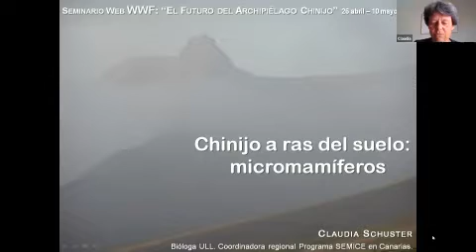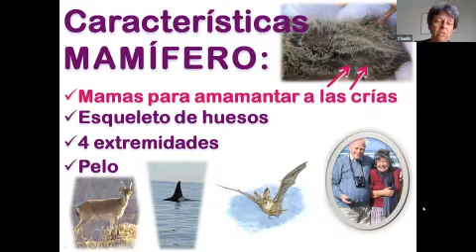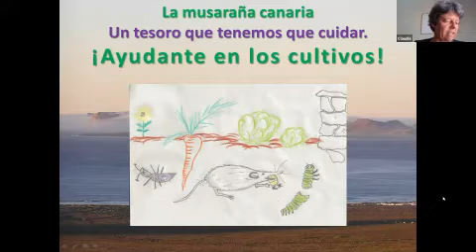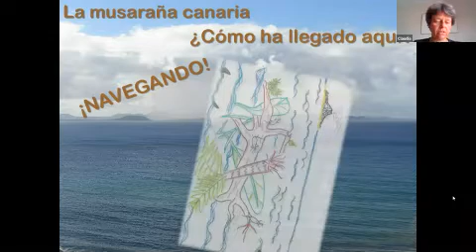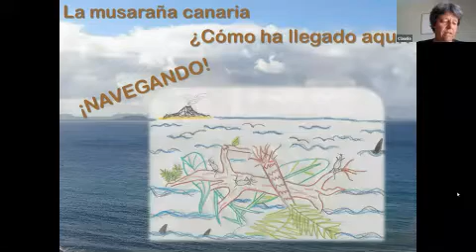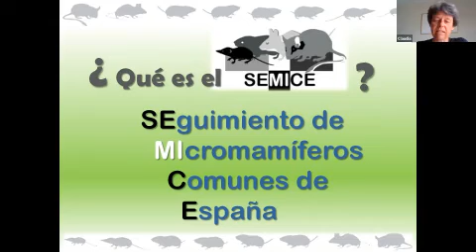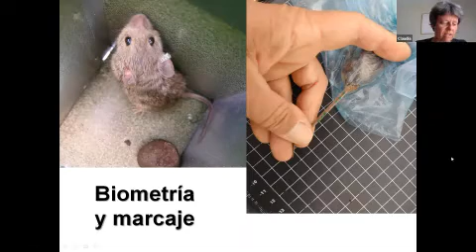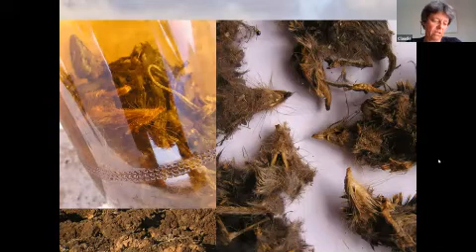“Chinijo a ras del suelo: micromamíferos”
Seminario de WWF "El futuro del Archipiélago Chinijo". Ponencia: “Chinijo a ras del suelo: micromamíferos”. Claudia Schuster. Bióloga. Coordinadora regional Programa SEMICE Canarias.